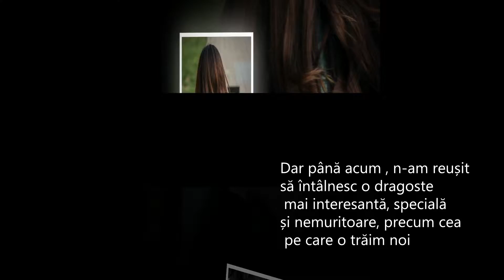La mulți ani, draga mea mămică!